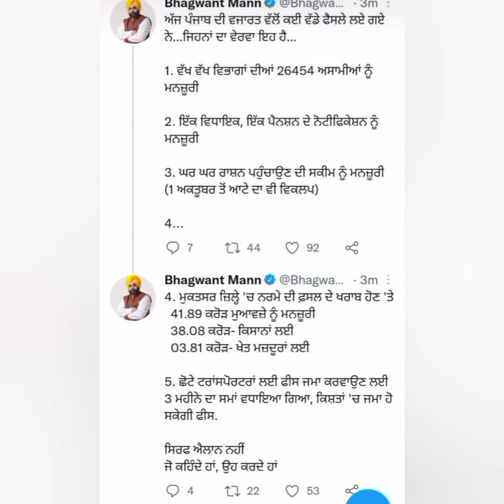6th pay commission Latest Update ,breaking News, Punjab 6th pay commission News,punjab latest update